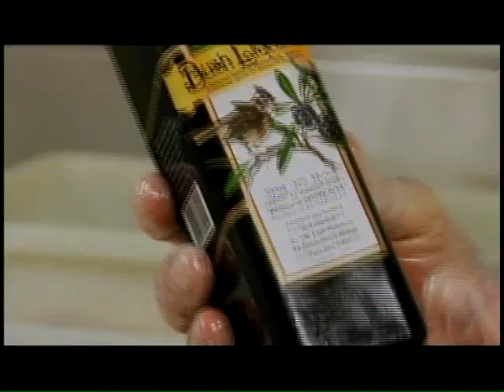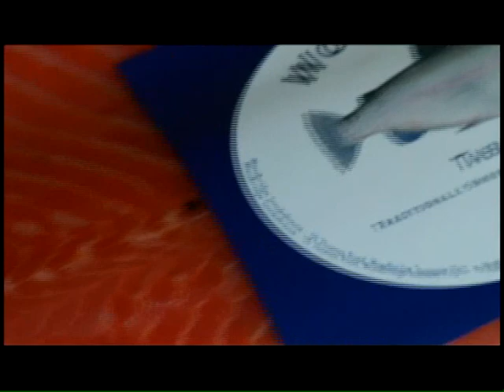Woodbridge smokehouse in Spring.mp4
Tasmanian gourmet fine foods, smoked salmon and ocean trout.